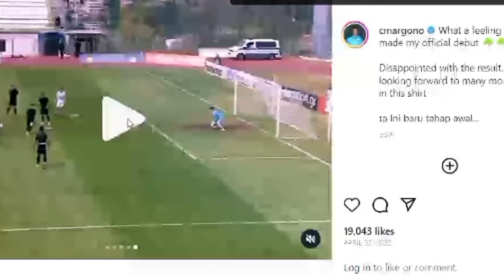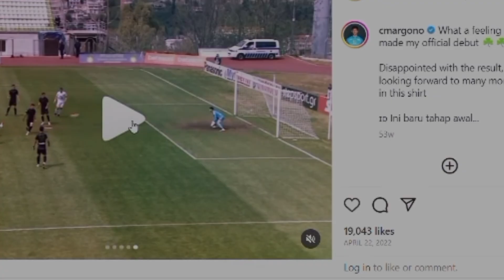KABAR GEMBIRA MENDADAK!! PEMAIN KETURUNAN GABUNG TIMNAS DI FIFA MATCHDAY - INI BUKTINYA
KABAR TIMNAS INDONESIA TERBARU HARI INI 08 Mei 2023